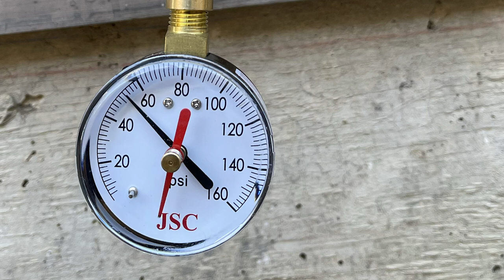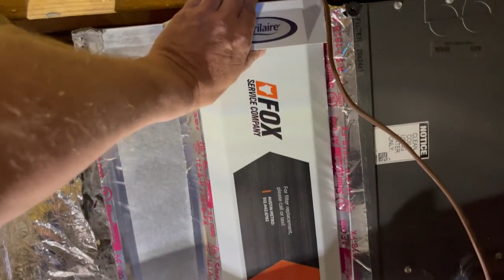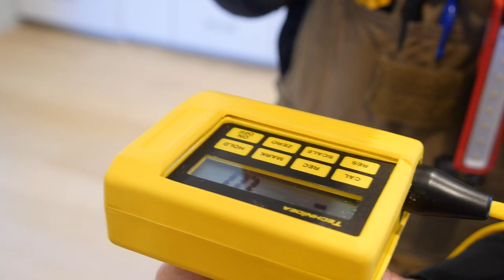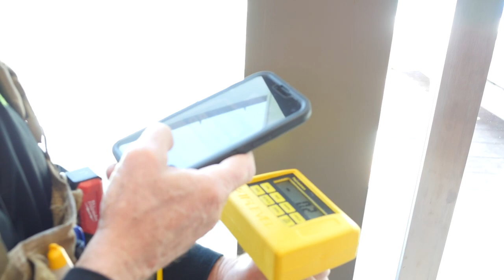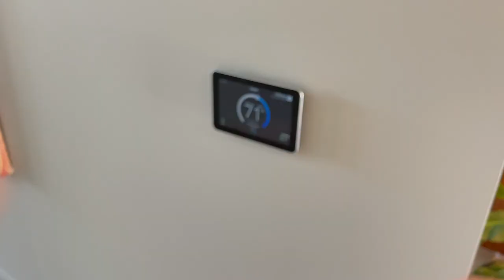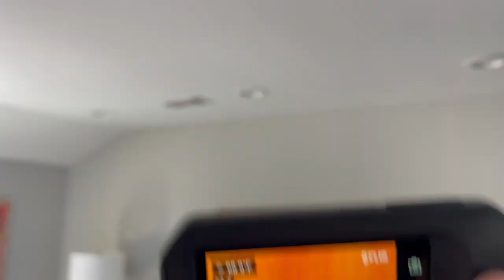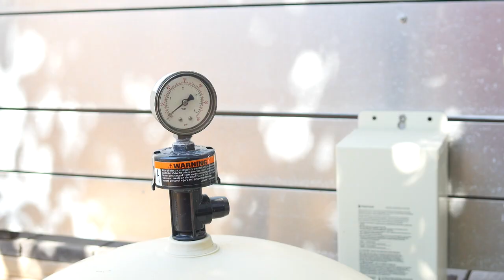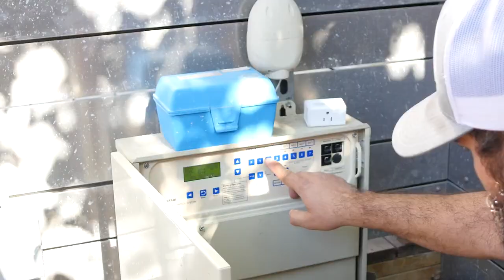Performing a Multi-Inspector Home Inspection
Join Ben Gromicko and other InterNACHI® Certified Professional Inspectors CPI® as they inspect this home in Austin, Texas. For more home inspection training videos, please